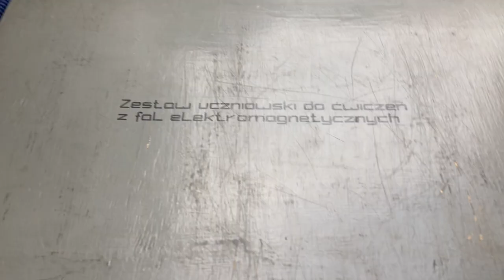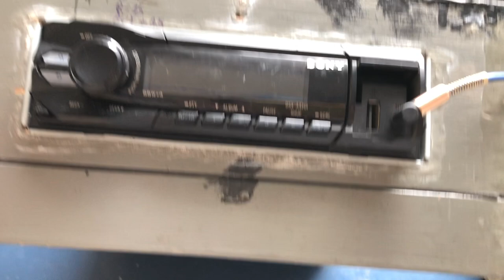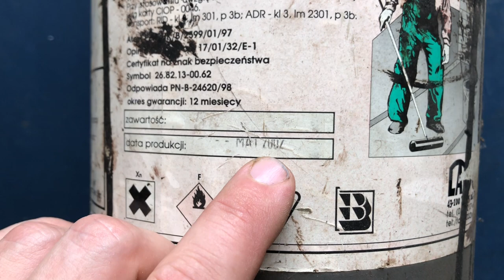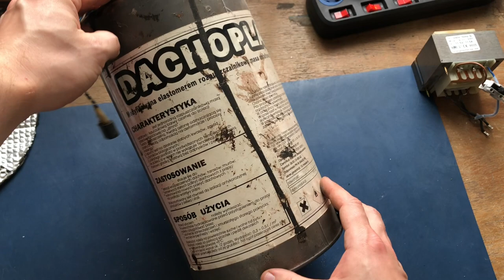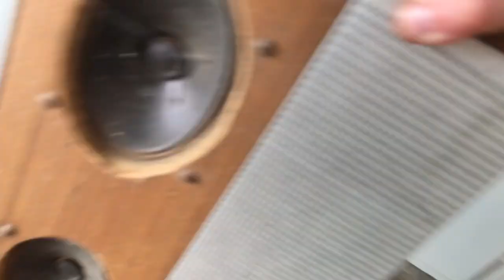scraptech diy audio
Odcinek powstał po wielu rozmowach pod filmami oraz odświerzenia wspomnień z dzieciństwa. Może po troszkę jest to moja droga dlaczego do dziś zajmuje się elektryką itp. Praca z akumulatorami i źródłami energii w mam od dzieciństwa 😁
Miło było po wspominać troszkę, mam nadzieję że również Wam się spodoba 😜